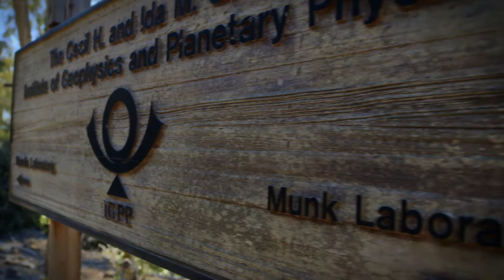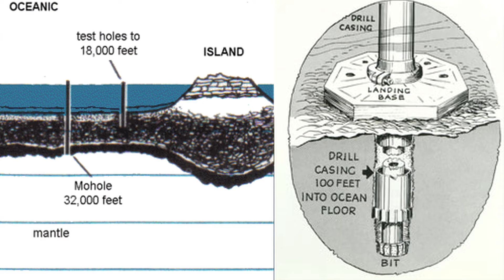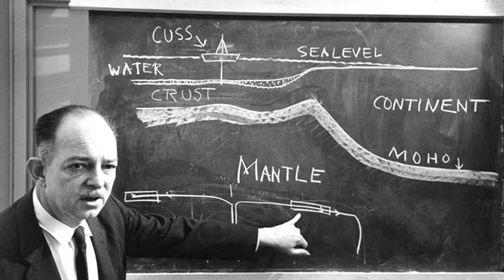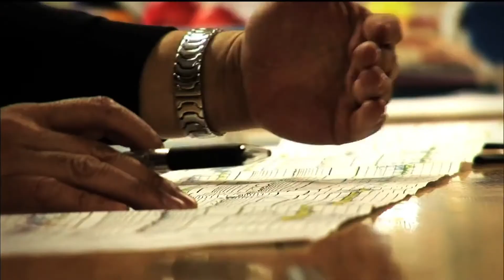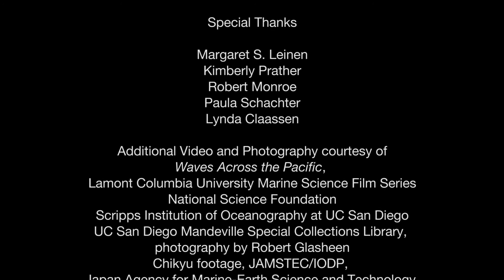2013 Roger Revelle Medalist: Walter Munk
Referred to as the "greatest living oceanographer," Walter Munk is widely recognized for his groundbreaking investigations of wave propagation, tides, currents, circulation and other aspects of the ocean and Earth. The 95-year-old scientist and alumnus is still active at Scripps Institution of Oceanography. His accomplishments have been recognized by prestigious organizations around the world, from the Kyoto Prize to the Crafoord Prize.